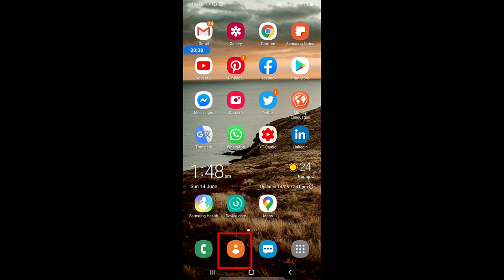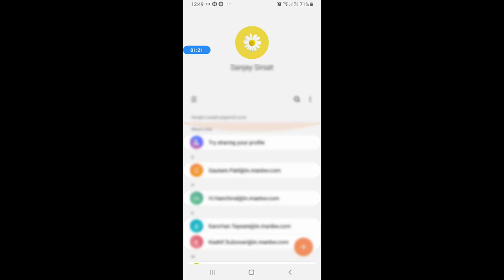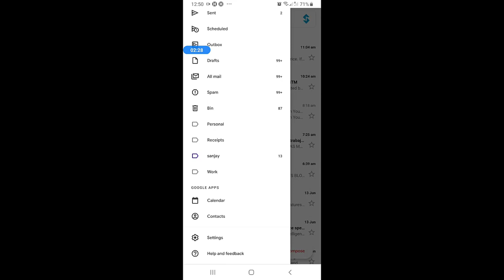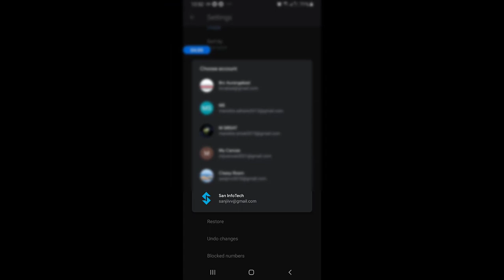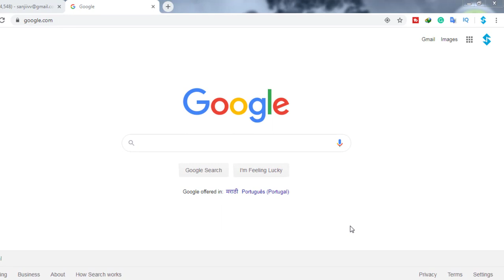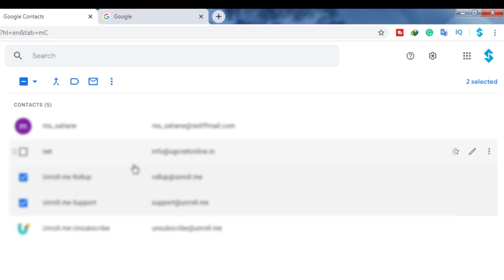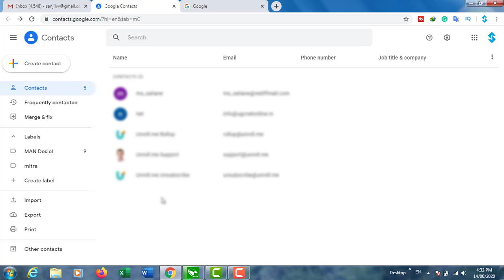How to recover deleted Gmail contact? recover deleted contacts from google account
How to recover deleted Gmail contact?